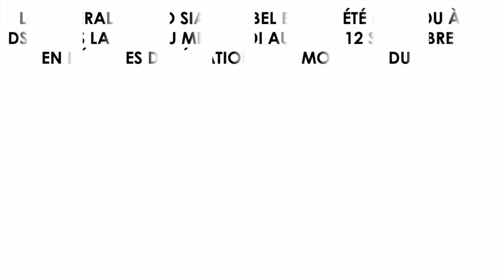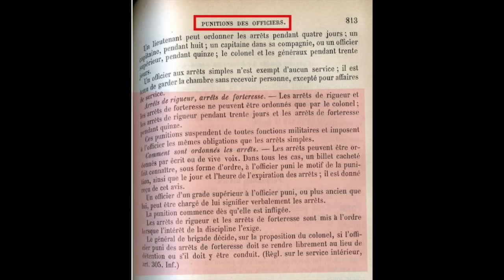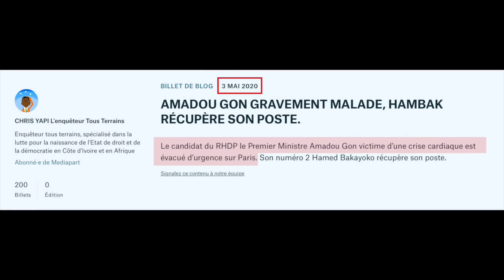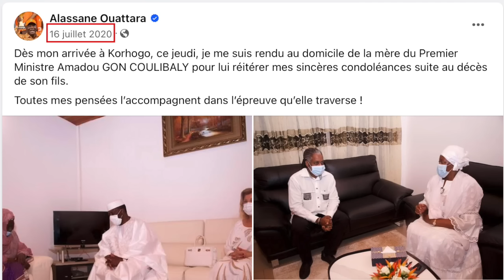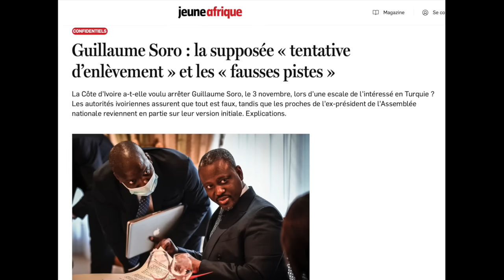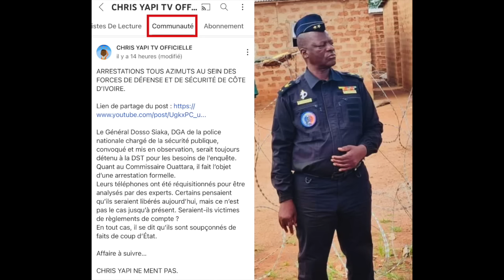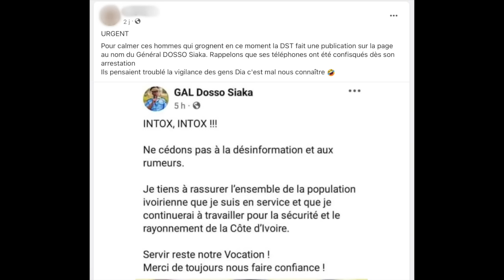LE GL. DOSSO SIAKA A BEL ET BIEN ÉTÉ ENTENDU À LA DST EN DÉPIT DES DÉNÉGATIONS DES MOUTONS DU RHDP.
Le Général Dosso Siaka, Directeur Général Adjoint de la Police Nationale, a bel et bien été entendu à la DST. Je le dis et je le redis. Il a été convoqué et interrogé dans le cadre d'une enquête relative à un projet de coup d'État en Côte d'Ivoire.